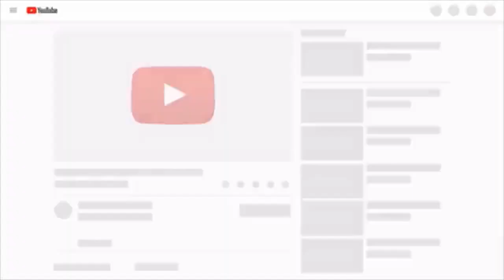Amazing dangerous .. change of tires and the car is speeding on the street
Amazing dangerous
Watch the change of tires and the car is speeding on the street

black funny stand up comedy
sweet chicken
How black laugh at white conversation
watch new

Crash When Drift Car

mr.bean bean dick funny talk
watch when a penis talk funny .. mr.bean

amazing
Drift Car Good
DAD and Child
BABY LOVE FUNNY happy new wonderful sweet young man women father son sun beutiful home warm hard
DRIFT CAR COVID19 COVID CORONA NEW MOVIE PARTY SPEED NEWS USA WORLD SWEET MUSIC NOW HEALTH SYSTEM GAME PS5 PS4 ANIME FUNNY
hot sex porn women man kid sick clear war isis islam scince system windows mac iphone android app battary mobile internet wifi drink juise manga anime naruto onepice game disney warner bros holywood cinema 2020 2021